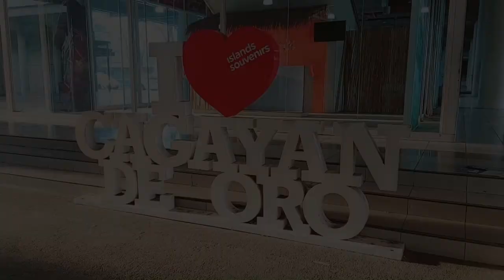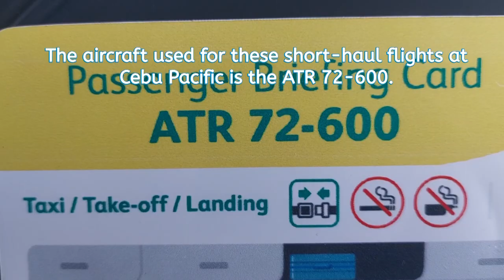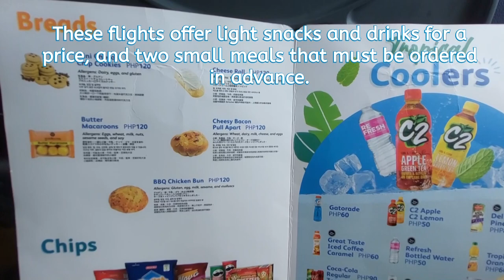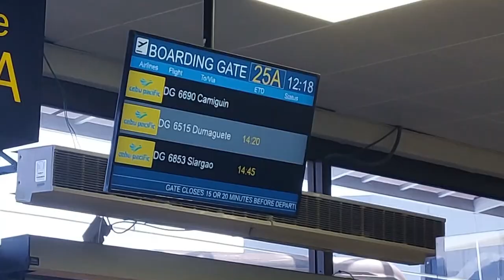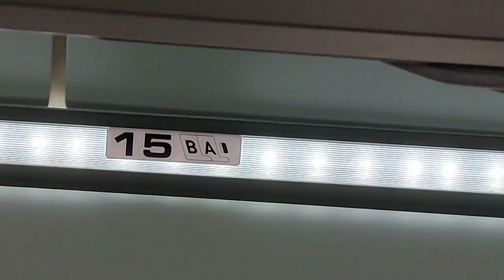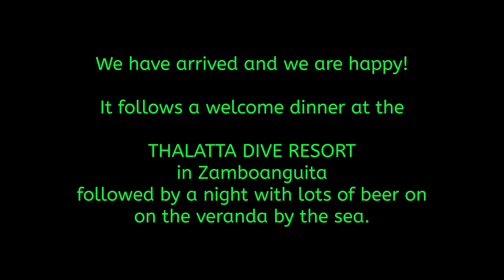AIR TRAVEL PHILIPPINES | Cagayan de Oro to Dumaguete via Cebu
Our daughter Jenny, her husband Gary and son Emmerson invited us to join them again in Dauin, Negros Oriental after the long period of the pandemic and we gladly accepted.

We flew from Cagayan de Oro City, Misamis Oriental in Northern Mindanao with Cebu Pacific to Dumaguete via Cebu.

So we will be able to celebrate this year's Christmas and New Year together here. It also gives me the opportunity to see my best friend Hermann and his family.

The Philippines have a dense airport network and so many of the small islands can be flown to.

REAL Life in the PHILIPPINES - Daily life in Cagayan de Oro City, Northern Mindanao, Philippines

MUSIC CREDITS AND SOUND EFFECTS:

Alone Again by Deskant
Rescue Me by Bireli Snow
Airport Wait by Magnofield
Board it Now by Berny Shepard
Take Off by Typekast
Flying Balloons by Brett Gegory
Rainbow Paint Job by Magnofield
Flying Solo Blues by Kikoru
Waikitsch Beat by Rune Dale

Endscreen by Pixabay